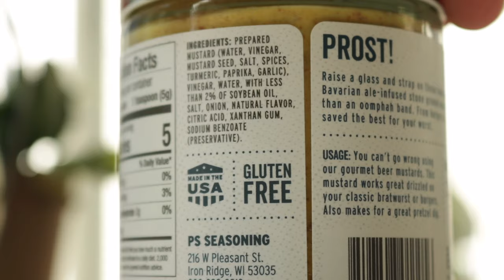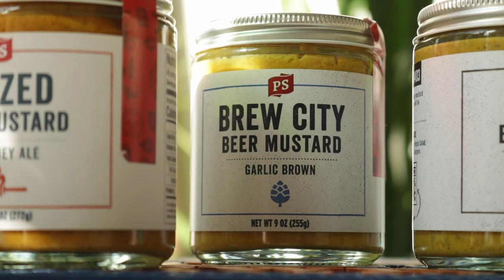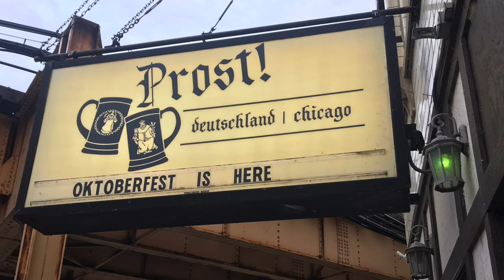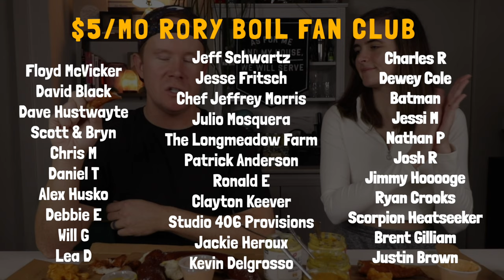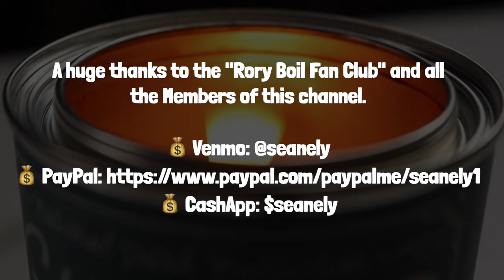Chicago Date Night But At Home: Prost! German Beer Hall | *GIANT SOFT PRETZEL & SCHNITZEL* 🥨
Another ChicagoDateNight but at home with GermanFood in our kitchen from ProstChicago in Lincoln Park. We're got a giant soft pretzel, schnitzel strips, potato pancakes, sauerkraut, cheese curds, french fries and plenty of red wine to go with @PSSeasoning's lineup of tangy mustards, all thanks to Quintin Nelson and his generous gift(s).

Sean Ely
1235 N Clybourn Ave Ste A
Box 226

📸 🔪 The props that help me make my videos here at heyseanely:
● My camera
● My microphone
● My drone
● My big tripod
● My small tripod
● My air fryer
● My knife
● My cutting board
● My steering wheel car tray
● My phone case wallet
● My favorite post food review butt helper